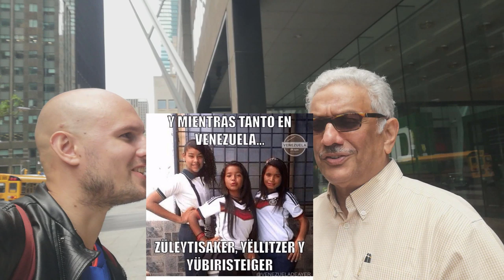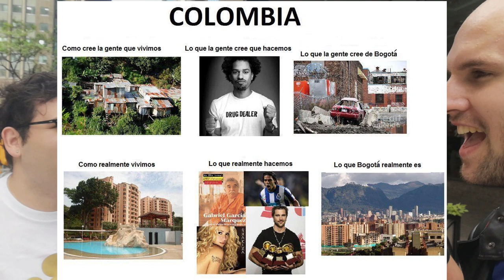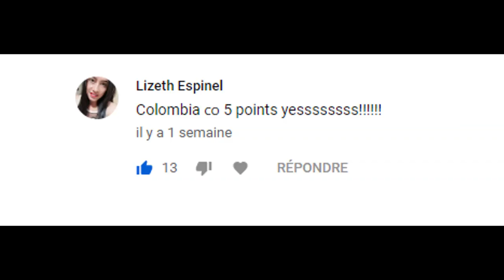Qué piensan los canadienses de Colombia?